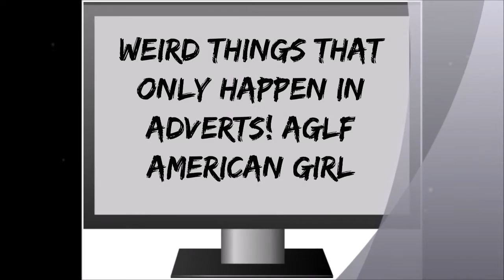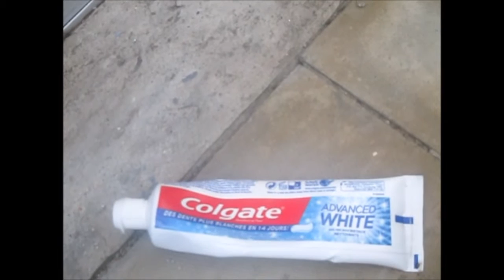Weird Things That Only Happen In Adverts! AGLF American Girl!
Hello!
This just took a while to edit but a video will come out! Promise!
XOXO Red